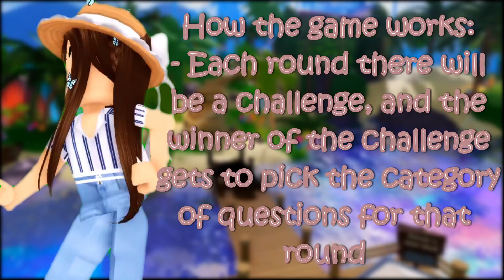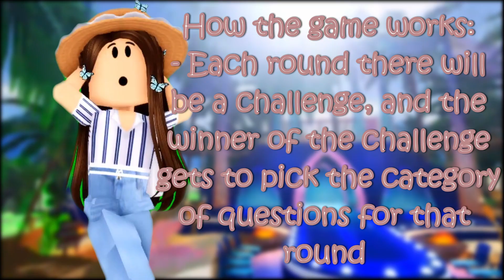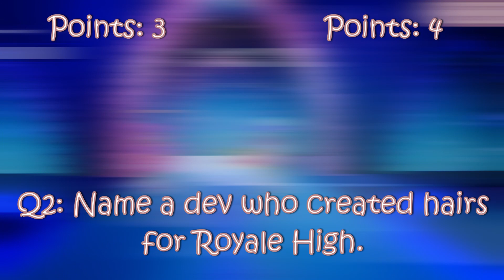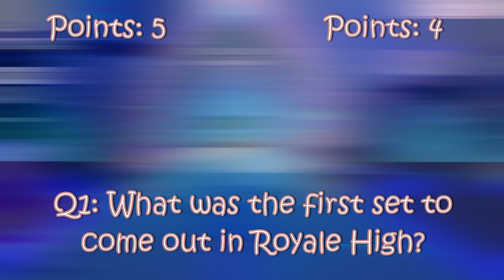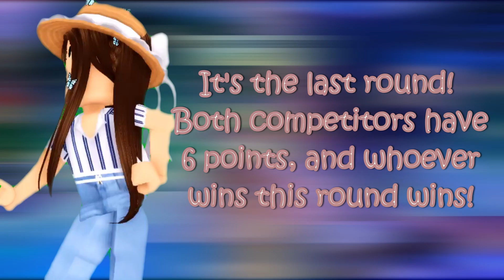The Royale High Trivia Challenge! | Episode 3!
*:･ﾟ✧*:･ﾟ✧･ﾟ: *✧･ﾟ:*
 Welcome to episode three of the Royale High trivia challenge! Who will win and become the Royale High Trivia Champion?
Credits:
Intro: MindOfRylee

Inspirations:
Omg! It's Gaming Time
PinkasPink YT
RB Battles

Songs:
Intro: Arcade by Lakey Inspired
Song: Classic by Joakim Karud

Secret word for this video: (comment this if you see) BEAR